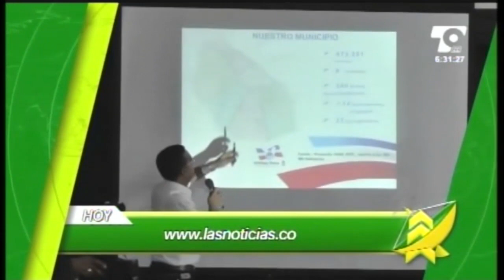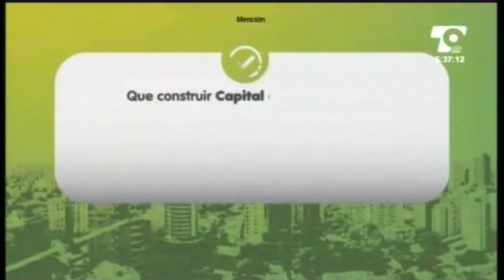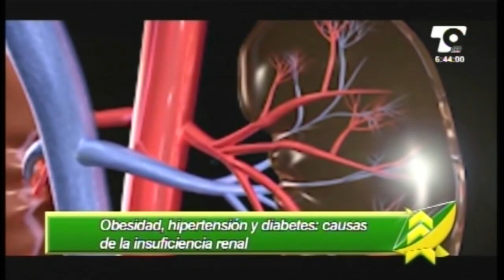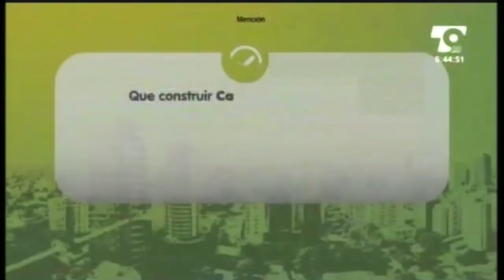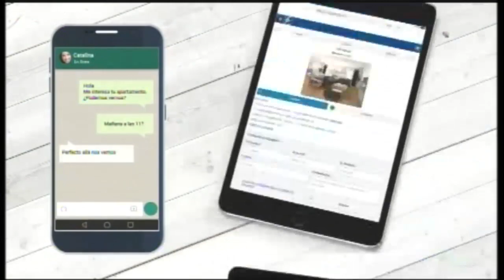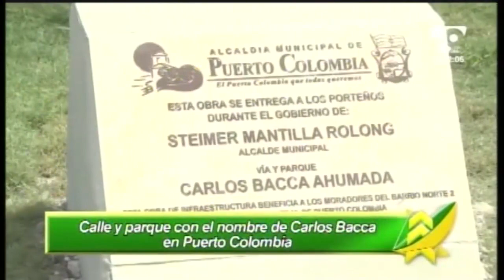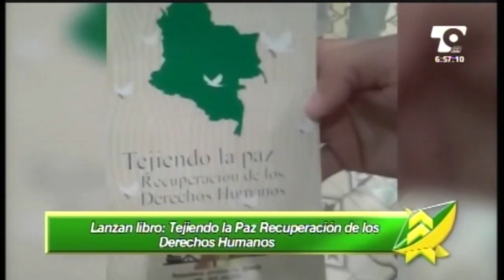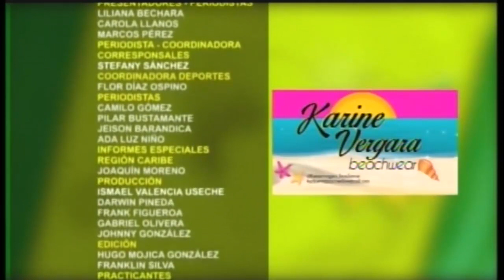LAS NOTICIAS 630 DE TELECARIBE EMISIÓN JUNIO 22 DE 2017